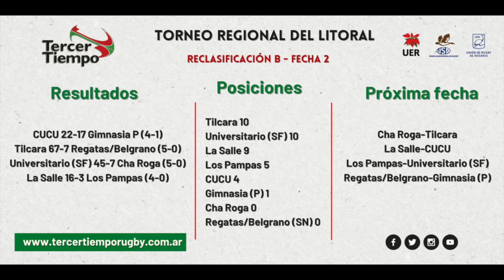RTV Sports Bloque 3 110922